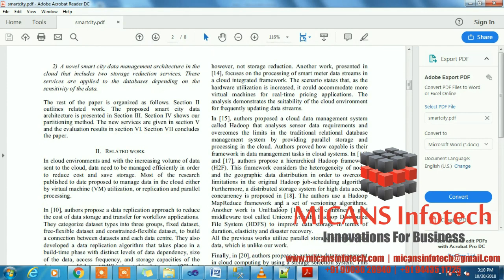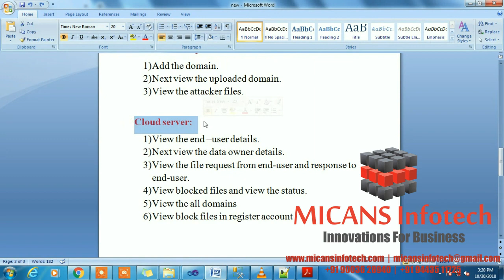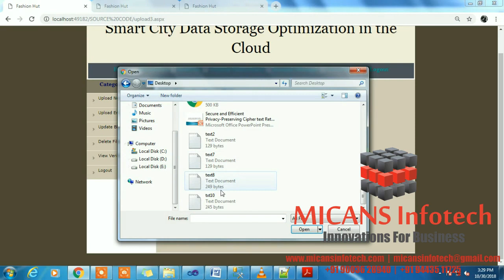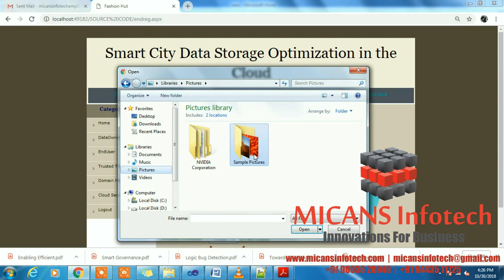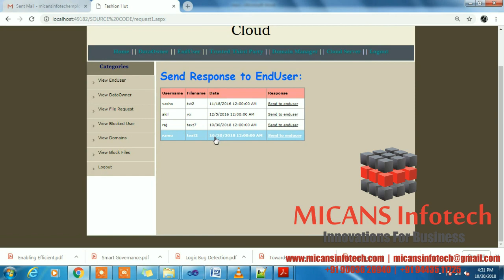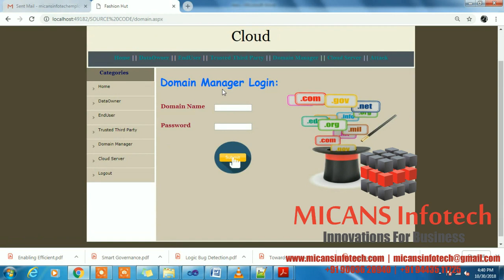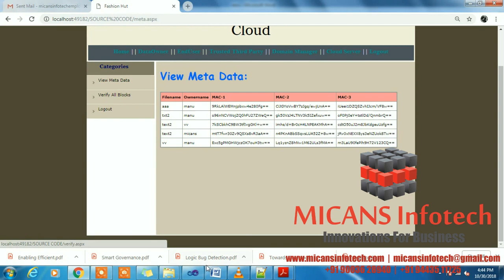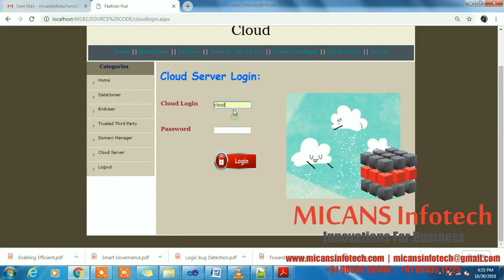Smart City Data Storage Optimization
The content of the project:
1. IEEE standard reference paper
2. PowerPoint presentation
3. Screenshots
4. Software
5. Source code
6. Videos
7. ReadMe document to guide.